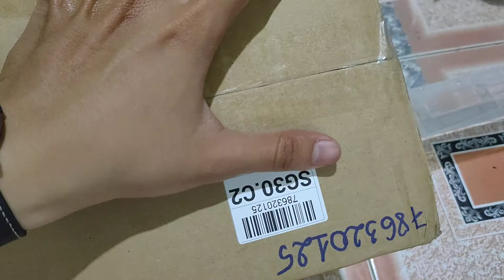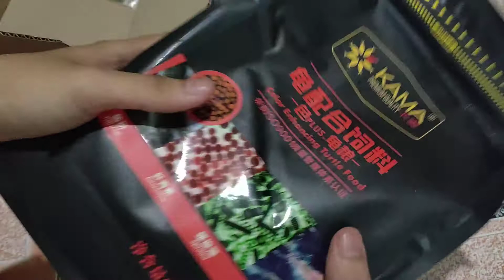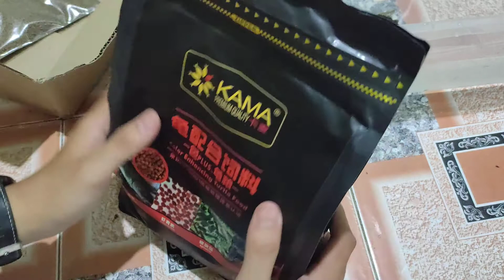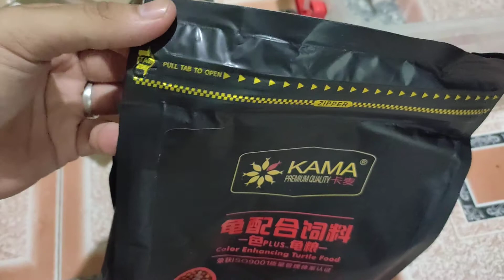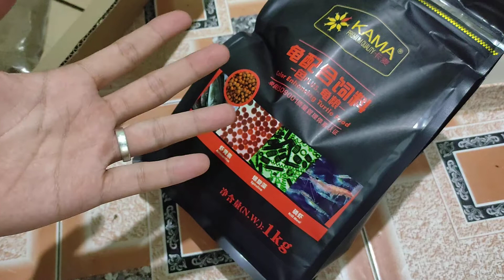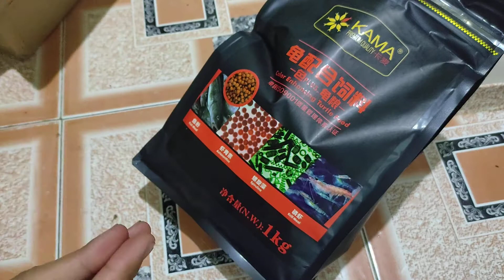Cám Kama cho rùa , review mở hộp bịch 1kg cám kama